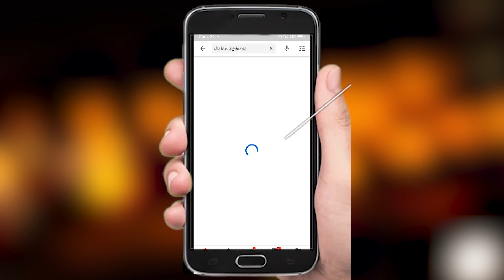ਗੁਰੂ ਗੋਬਿੰਦ ਸਿੰਘ ਜੀ ਨੂੰ ਹੁਣ ਪੰਜਾਬ ਯੂਨੀਵਰਸਿਟੀ ਨੇ ਦੱਸਿਆ ਕਾਲੀ ਦਾ ਭਗਤ...